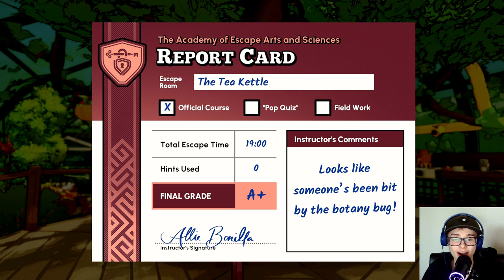Lets make some TEA | Escape Academy Episode 5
Join me in becoming the ultimate escape artist in the world, with this Academy training me I will be unstoppable.  In Escape Academy there are lots of quirky characters and puzzling puzzles. So get ready and enjoy!!